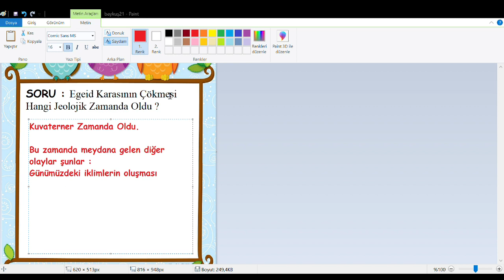Egeid Karasının Çökmesi Hangi Jeolojik Zamanda Oldu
Egeid Karası Hangi Jeolojik Zamanda Çöktü